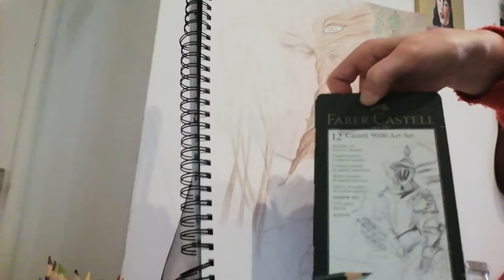Green Man Art, Episode 3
Yew tree green man drawn from the top of my head with Faber Castell pencils and limited edition coloured pencils.